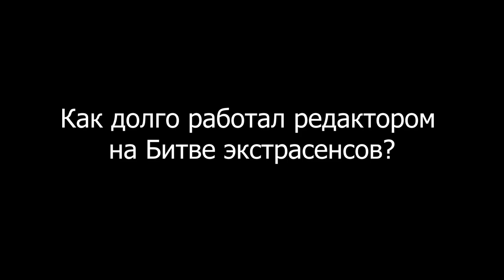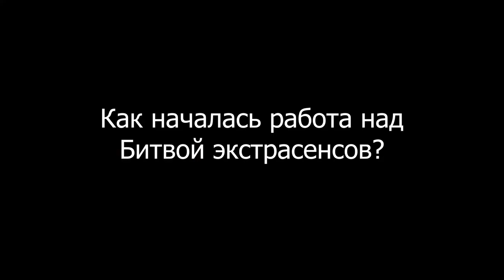№1 Битва экстрасенсов - вся правда от редактора телепроекта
1-я часть интервью с редактором первых трех сезонов Битвы экстрасенсов о том, как создаются звезды эзотерики,  как они зарабатывают на обмане и славе, как обманывают публику

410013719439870